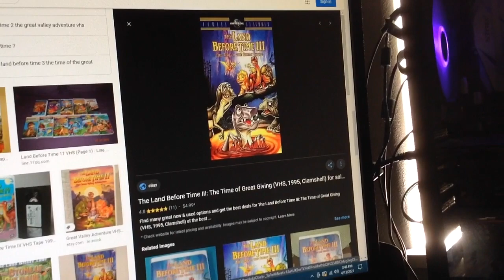Do You Have This VHS? 1505